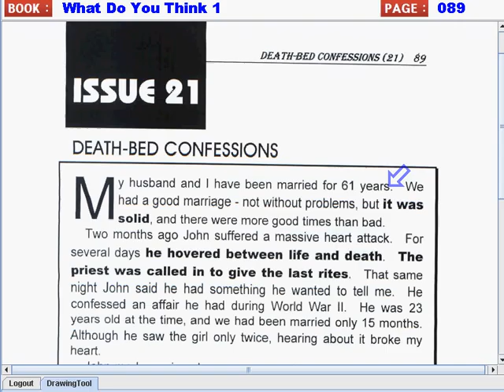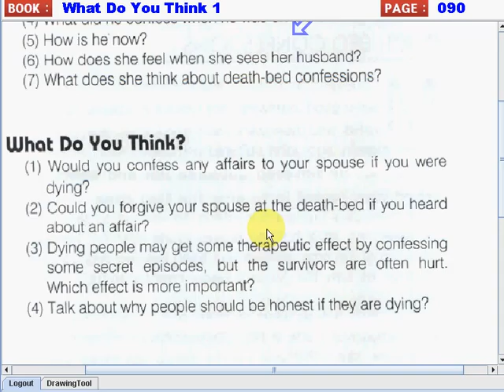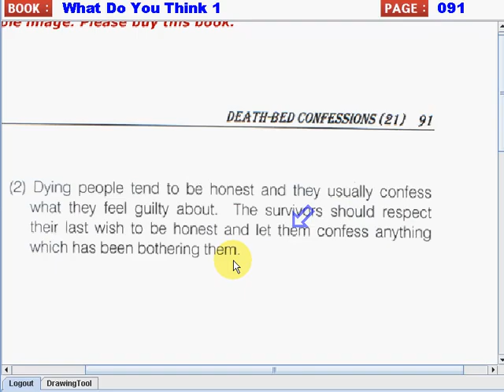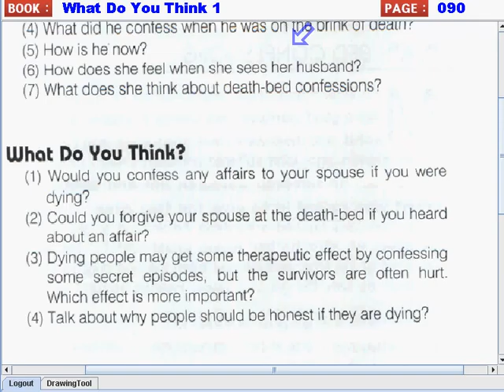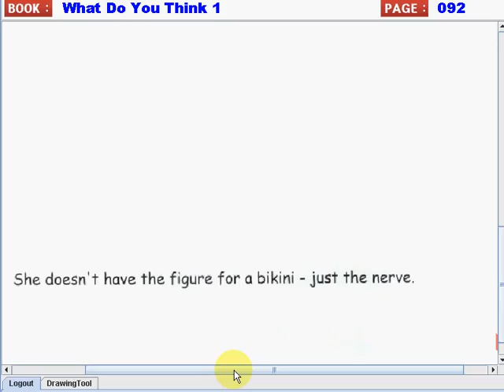Whatdoyouthink1 021 037 090